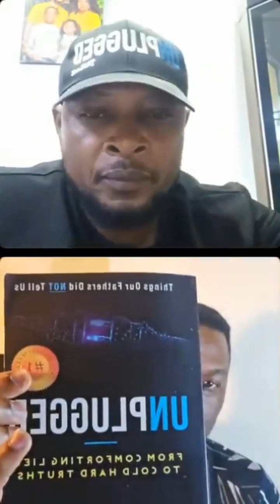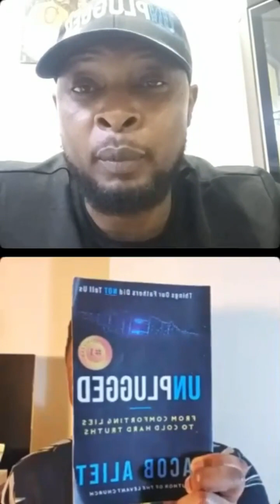Is Red Pill Good For Men? w/ Jacob Aliet (author of Unplugged)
Jacob Aliet  author of the Unplugged series, Jacob Aliet @ndiko_aliet - Kenya's Kevin Samuels.

Jacob is a bestselling author and passionate advocate of Red Pill, where he teaches men about female nature and modern-day relationships in Kenya. Jacob has written 14 books and has become a bestselling author with his Unplugged book series about Red Pill.

Discussion with Habeeb Akande about Jacob's writing journey, controversial views and why Jacob believes that Kenyan men need Red Pill.

Interview recorded on Thursday 13 June 2024 at 6:30pm UK time / 8:30pm Nairobi time on Instagram

Jacob's books are available from Amazon and Nuria Bookstore in Kenya